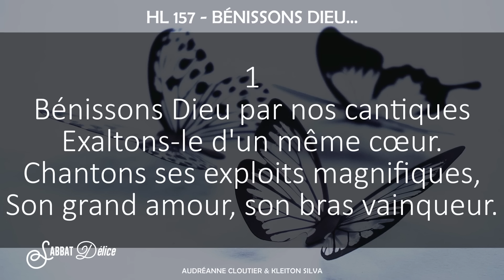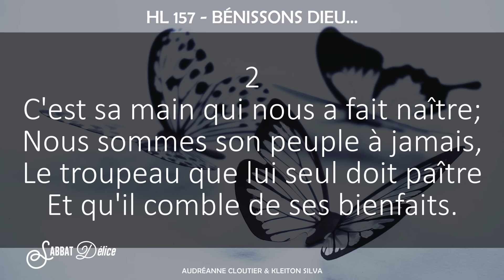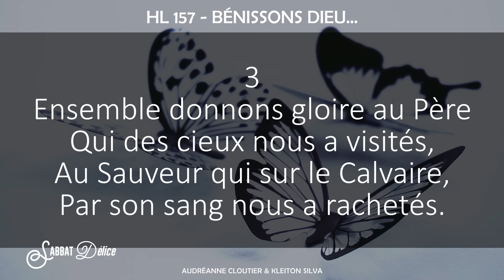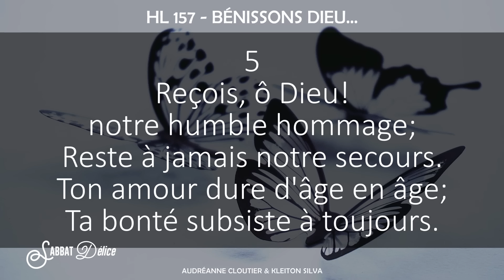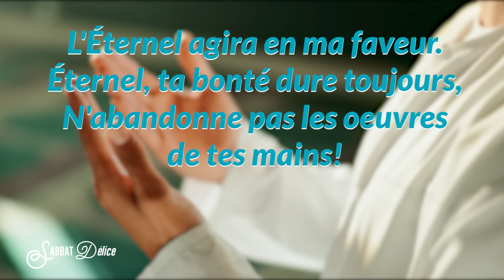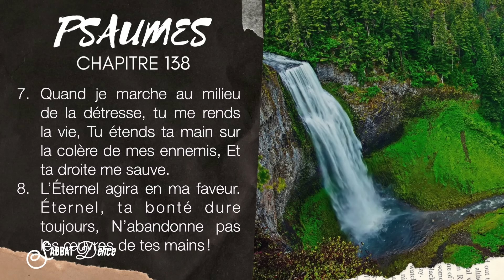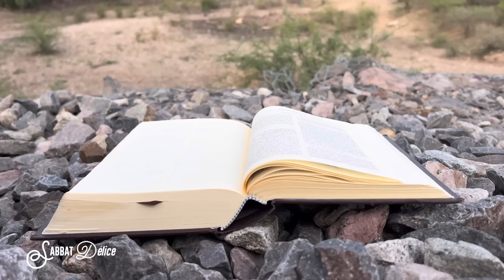SABBAT DELICE 11 OCT 2024